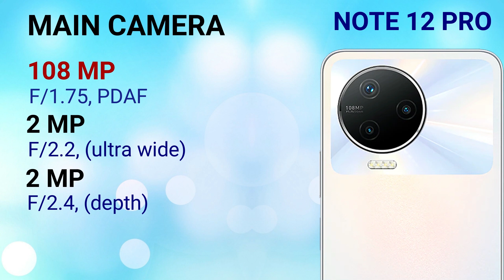Infinix Note 12 G96 VS Infinix Note 12 Pro 4G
IN THIS VIDEO WE ARE COMPARING INFINIX NOTE 12 PRO 4G NFC WITH INFINIX NOTE 12 G96. IF YOU ARE IN A MOOD TO BUY ONE OF THESE PHONES THEN WATCH THIS VIDEO FIRST AND THEN MAKE A DECISION.

NOTE 12 PRO 4G NFC
INFINIX NOTE 12 PRO 4G NFC
NOTE 12 G96